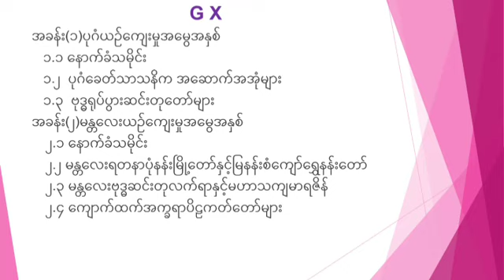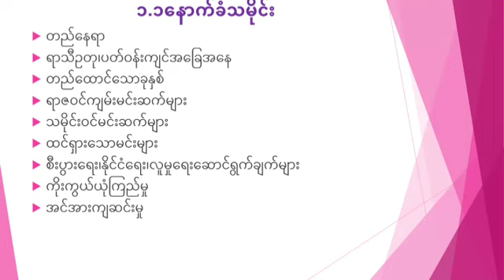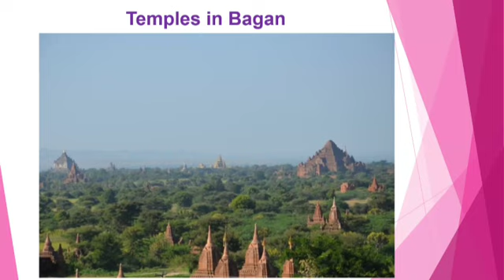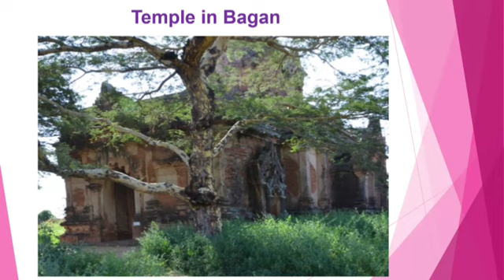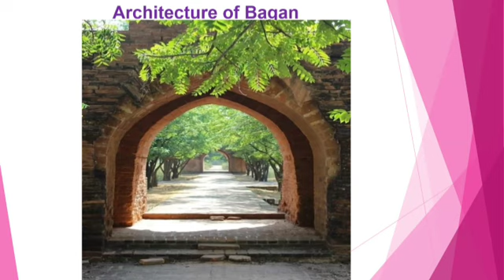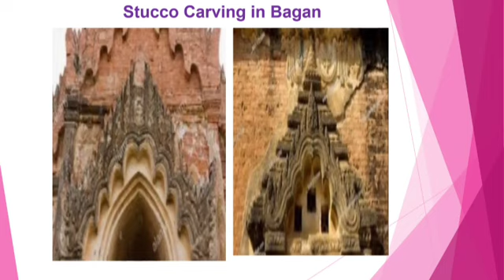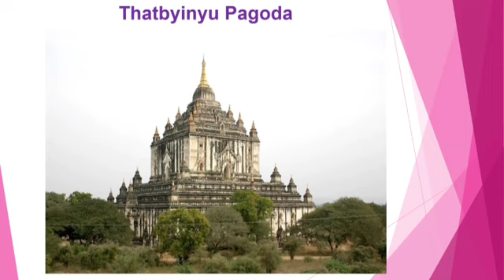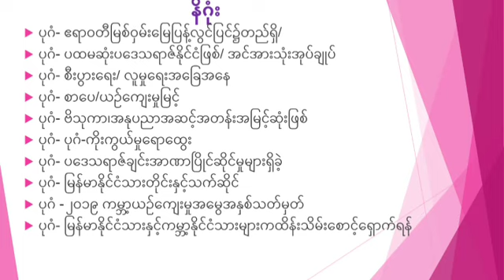PG1_Sem2_Histroy_အခန်း_၁_ပုဂံယဉ်ကျေးမှု အ‌မွေအနှစ်_Tr Anna_22-6-2024